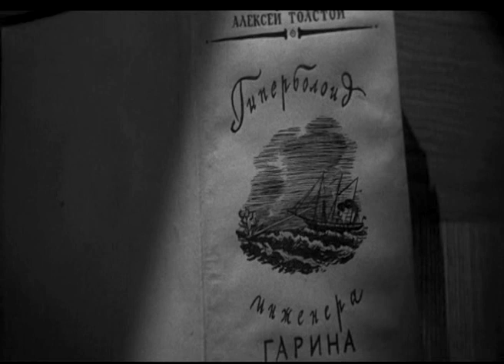Giperboloid inzhenera Garina (1965)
Талантливый изобретатель, создавший аппарат невиданной разрушительной силы, одержим идеей мирового господства. В своем маниакальном стремлении он совершает одно преступление за другим, не предполагая, сколь ужасными окажутся последствия для него самого...
Stars: Evgeni Evstigneev, Vsevolod Safonov and Mikhail Astangov